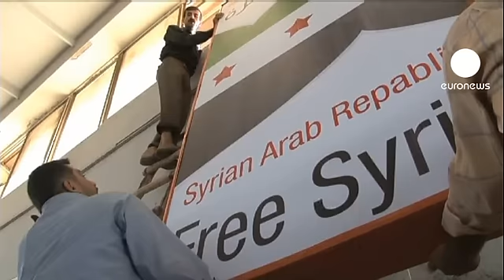Syrie: 100.000 personnes ont fui le pays en août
L'étau se resserre autour d'Alep. Sans répit, les bombardements à l'artillerie et au mortier se poursuivent ce mardi. Deux quartiers stratégiques dans les hauteurs de la ville sont déjà tombés au prix de dizaines de morts. Une zone proche de l'aéroport est également visée.Et les troupes régulières l'affirment : d'ici dix jours, Alep sera entre leurs mains. La pénurie alimentaire gagne les quartiers. Les habitants parlent de siège, de punition collective.

Même scénario à Azaz, à la frontière turque, les bombardements s'accélèrent. Résultat: la moitié de ses 70.000 habitants s'est déjà enfuie. Depuis une semaine, 8.000 réfugiés syriens sont bloqués à la frontière turque.

Pour l'heure, c'est sur le front humanitaire que se concentre l'action de la communauté internationale. Rien qu'au mois d'août, 100.000 Syriens ont fui leur pays et Peter Maurer, le nouveau chef de la Croix-Rouge internationale vient aujourd'hui plaider leur cause auprès de Bachar Al-Assad.
Depuis le début de l'année, le CICR et le Croissant Rouge ont distribué des secours à plus de 800.000 personnes.